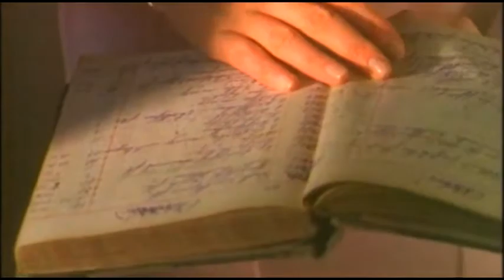Chris Norman Some Hearts Are Diamonds